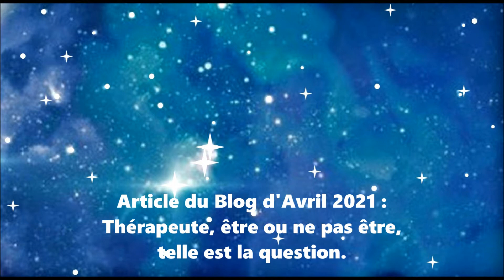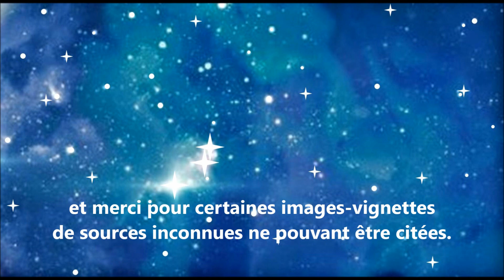Thérapeute, être ou ne pas être, telle est la question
Commet reconnaître un authentique thérapeute ? Faire le clair, pour le public, pour qu'il puisse s'orienter vers un accompagnant, de façon plus sécurisée et avec discernement, en étant mieux informé ; ainsi que pour tous les types d'âmes-thérapeutes actuels et du futur...